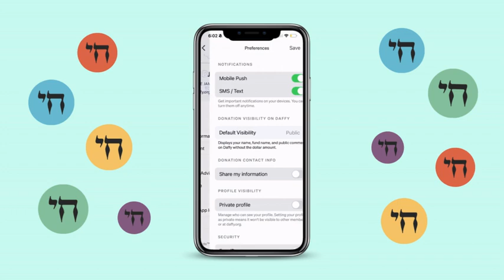How to Enable "Chai" Mode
In Jewish tradition, the number 18 (”Chai”) is considered a lucky number for giving because it means “life.”
To honor the Jewish tradition of giving in multiples of $18, $180, and $1800 when donating to any non-profit through our iOS app, enable 'Chai mode.'
Here's how:
1. Open the Daffy iOS app
2. Go to Settings (gear icon in the top right)
3. Tap Preferences
4. Scroll to the bottom and turn the "Chai mode" slider on